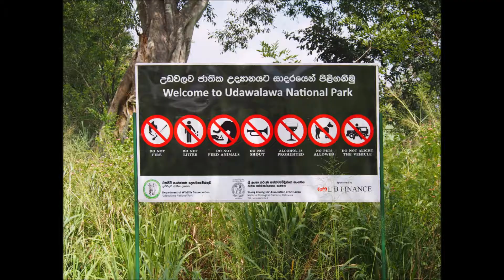Sri Lanka (Part 3) - Udawalawe (Birds in Sri Lanka)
Part 1 - Sinharaja, Nuwara Eliya (Gregory lake park)

Part 2 - Horton Plains National Park, Nuwara Eliya (Buduruwagala temple, Pedro tea estate), Train ride from Nanu Oya to Ella (Little Adam's Peak, 9 Arch bridge, Ravena falls)

Part 3 - Udawalawe (visited elephant transit home and evening safari)

Part 4 - Mirissa whale watching, Galle Fortress, Hikkaduwa snorkelling